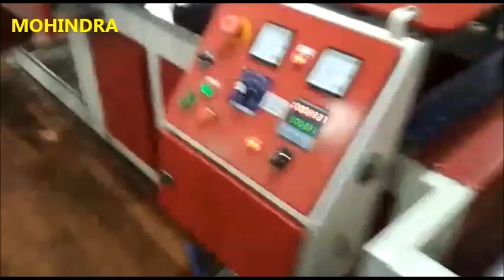Paper Thonga Making Machine, Paper Thonga Making Machine, Odisha, Bihar, Up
paper Thonga making machine, paper Thunga making machine , odisha , bihar , up 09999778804
Introducing the Paper Thonga Making Machine by Mohindra Mechanical Works! This advanced machine is designed to produce high-quality paper thongas, offering exceptional efficiency, precision, and durability to meet the demands of the packaging industry.

Key Features:

High Efficiency: Engineered for rapid production, this machine significantly boosts your output, enabling you to meet high demand effortlessly.

Superior Quality: Ensures consistent and high-quality paper thongas, maintaining excellent standards in every batch.

Robust Construction: Built with durable, high-grade materials to ensure long-lasting performance and minimal maintenance, even under rigorous use.

User-Friendly Interface: Features an intuitive control panel for easy setup and operation, reducing training time and enhancing productivity.

Versatile Applications: Capable of producing various sizes and styles of paper thongas, catering to diverse market needs, from retail to food packaging.

Eco-Friendly Production: Supports the creation of sustainable and biodegradable paper thongas, aligning with environmental standards and consumer preferences.

At Mohindra Mechanical Works, we are dedicated to innovation and excellence. Our Paper Thonga Making Machine is designed to help your business produce top-quality, eco-friendly paper thongas efficiently and reliably, meeting the growing demand for sustainable packaging solutions.

FOR MOHINDRA MECHANICAL

WORKSRZ - 73 NARSINGH GARDEN

 NEAR KHYALA VILLAGE

Share, Support,